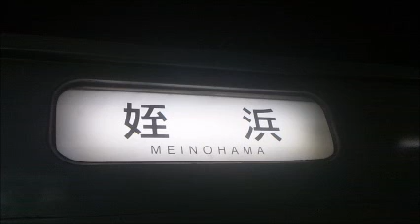６５８C モハ１０３－１５０８ 車両不具合（トイレからの異臭）のため姪浜で運転打ち切り 波多江―姪浜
折り返し前の１６８７Cでトイレからの異臭があり６５８Cは姪浜で運転打ち切りとなりました。